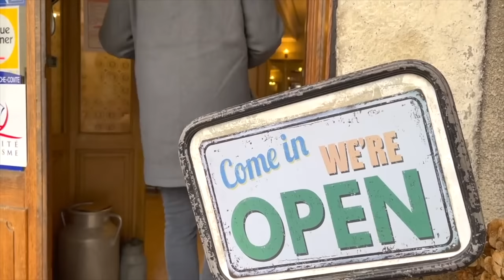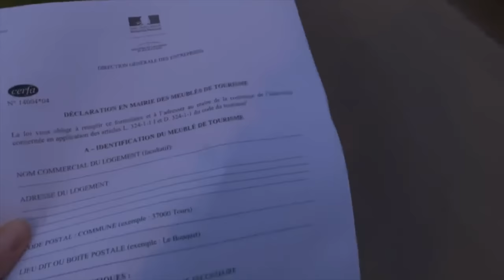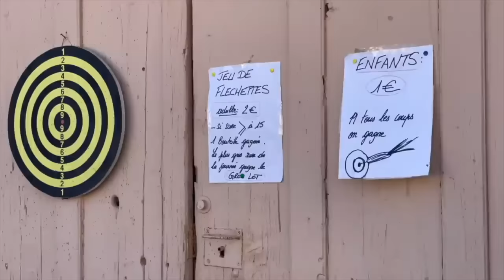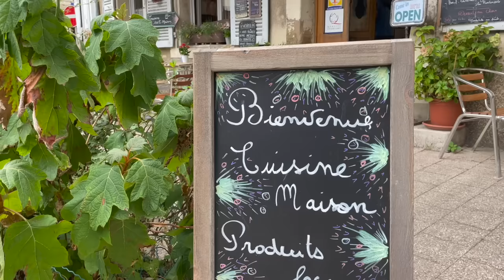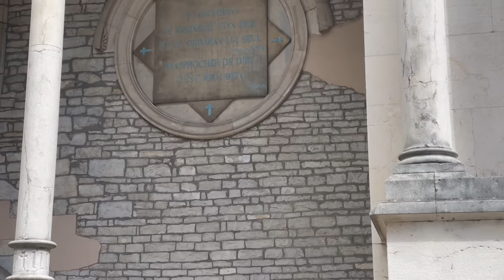A year in Burgundy renovating our French farmhouse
Bonjour!

Oops, I'm so sorry! Something went wrong with the music in the video I uploaded a few hours ago... I found it a little uncomfortable to watch so I made the changes in this new edit and uploaded that for you!

I've put together a compilation of four seasons of renovating and building our dream here in Burgundy, to end this year in gratitude for how far we've come. We've got a few more years to go, but as we say in Dutch: Rome wasn't built in a day...
Thank you so much for being here, following our journey and supporting us. Wishing you all the best for the new year.

Marloes